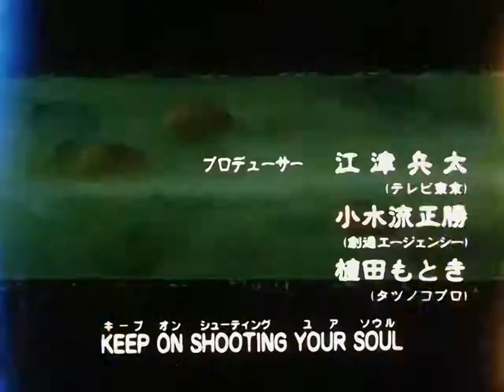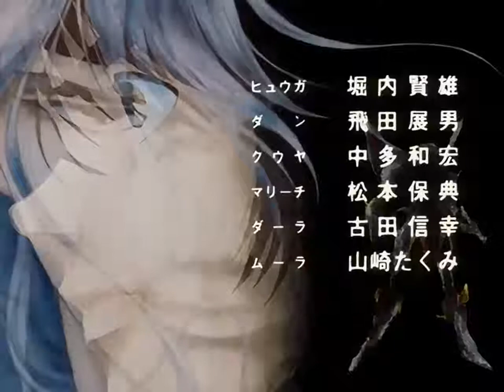Episódio 6 A Batalha do Amor e da Dor Shurato